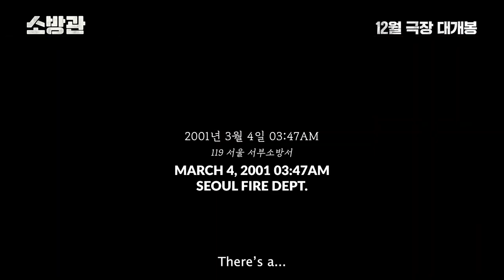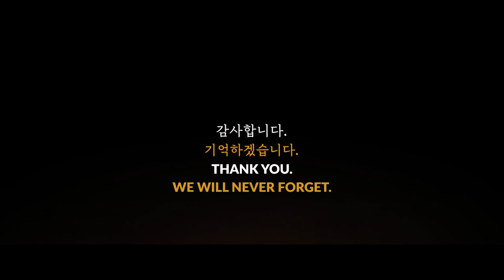Firefighters (2024) 소방관 Movie Trailer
Firefighters Korean Movie Trailer
Other name:  Sobanggwan
Hangul: 소방관
Distributor: BY4M Studio
Release Date: December 4, 2024

Plot:
Firefighters is a Korean movie based on true events that depicts the bravery and sacrifice of a Western Fire Station team as they fight a devastating fire.